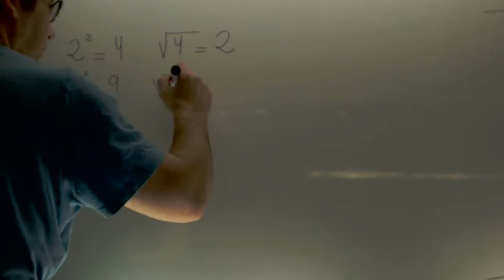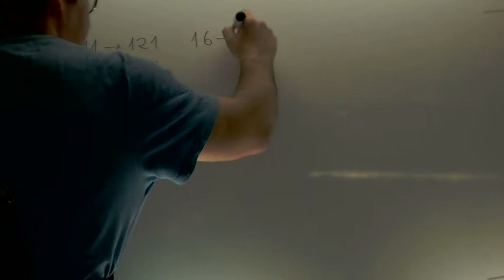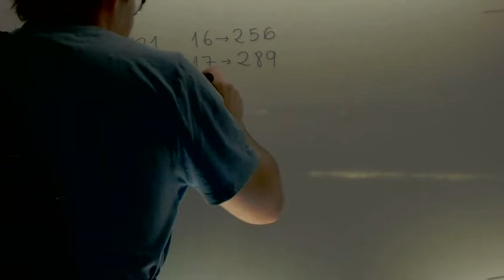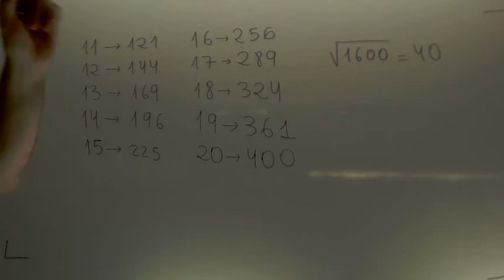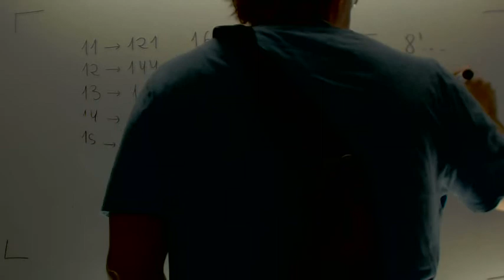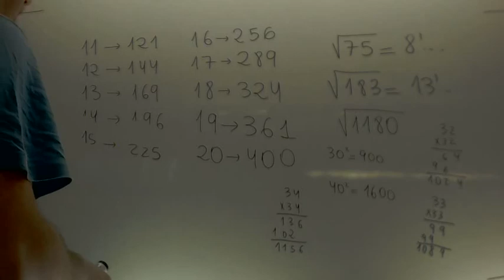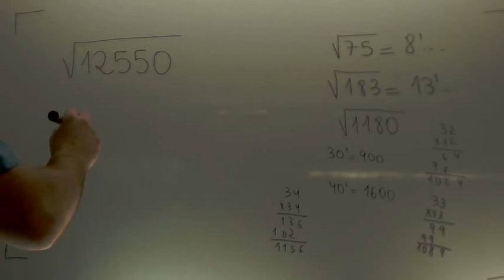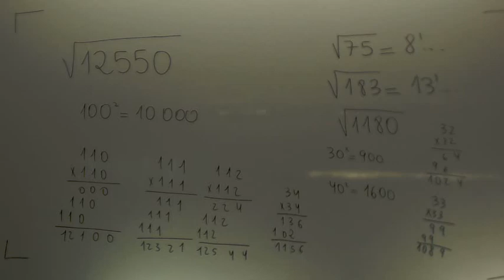Repaso de raices cuadradas Matematicas 1º ESO Academia Usero Estepona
Repaso de raices cuadradas Matematicas 1º ESOSuscríbete a nuestro canal en Youtube para ayudarnos a seguir creciendo